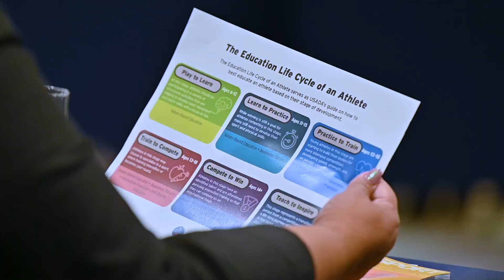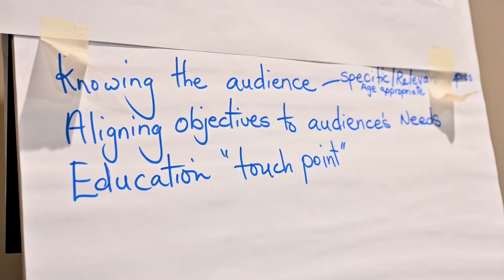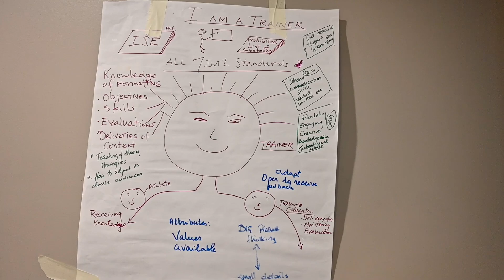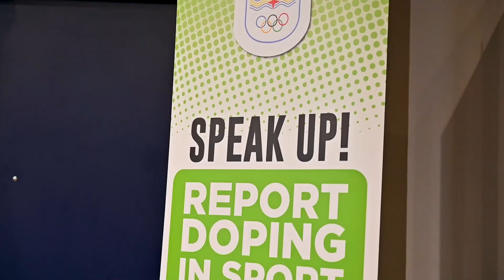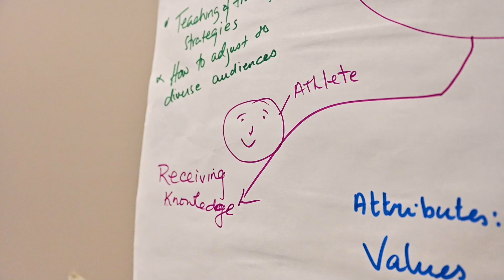RADO cu tres dia di workshop na Aruba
Patrick Werleman, Presidente di Caribbean RADO ta duna di conoce con a bay cu e tres dia di workshop cu a tuma lugar aki na Aruba hunto cu facilitador di UK Anti-Doping como tambe US Anti-Doping Agency